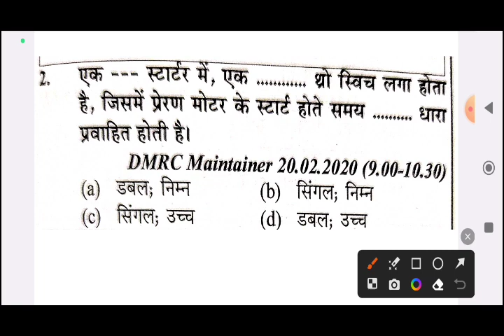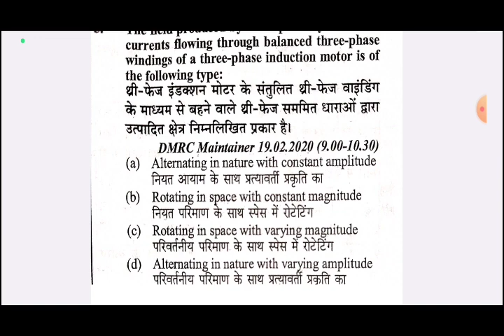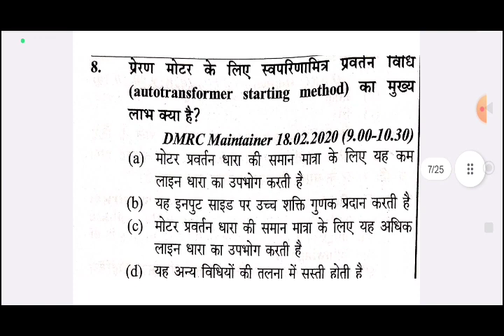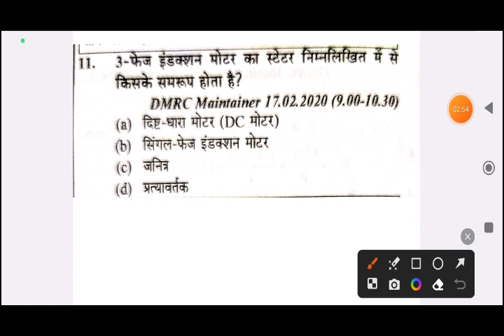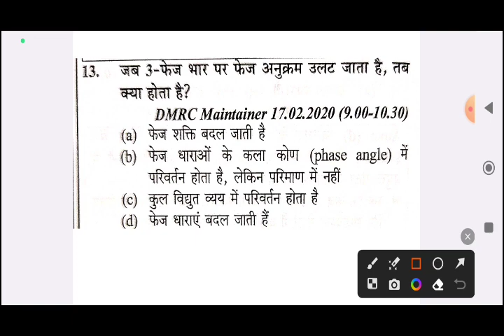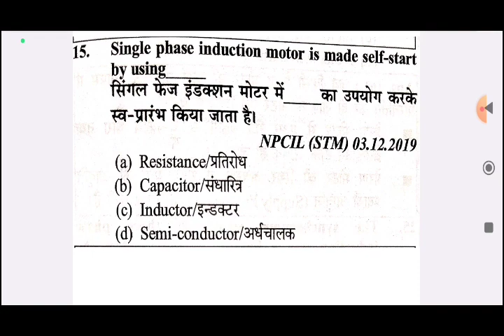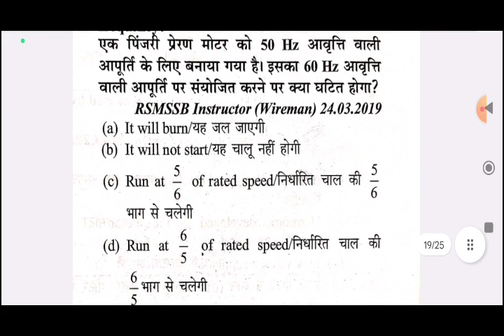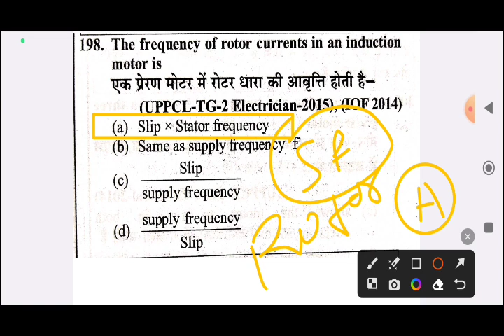UPPCL TG2 Exam 2023 |UPPCL TG2 Three phase induction motor mcq question in hindi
UPPCL TG2 Exam 2023 || UPPCL TG2 Three phase induction motor  mcq question in hindi || (induction motor02)

induction motor ka new objective class in hindi, tg2 three phase induction motor ka new objective class in hindi, induction motor new class 02, induction motor ka important class,